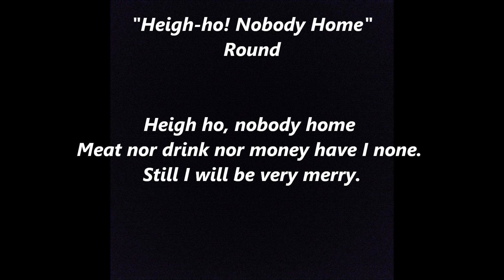Heigh Hey HO NOBODY HOME meat nor drink nor money have I none words lyrics round partner song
Heigh-ho Nobody Home or Hey ho anybody home meat nor drink nor money have i none words lyrics round partner song
Hey ho, nobody home
Meat nor drink
nor money have I none.
still I will be very merry